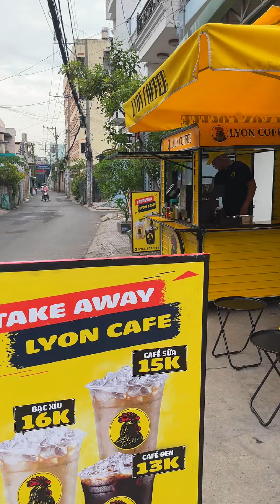Các loại đồ uống từ máy pha cafe - Tác dụng cafe với tiểu đường, Parkinson - Chi phí nguyên liệu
Các loại đồ uống cà phê khác nhau có thể pha bằng máy espresso, tác dụng của cà phê đối với bệnh tiểu đường, cách tối ưu hóa chi phí nguyên liệu trong quán cà phê, bảo quản máy pha cà phê espresso lâu bền, tác dụng của cà phê trong việc giảm nguy cơ mắc bệnh Parkinson và lợi ích của việc mua hạt cà phê số lượng lớn. Hãy cùng Lyon Coffee khám phá những thông tin hữu ích này để nâng cao trải nghiệm cà phê của bạn!

0:00 Lyon Coffee giới thiệu
0:10 Giải đáp thắc mắc về cà phê
1:30 Liên hệ tư vấn qua Hotline 18009450

Nội dung trong video:
**Các loại đồ uống cà phê khác nhau có thể pha bằng máy espresso**
**Cà phê có tác dụng gì đối với bệnh tiểu đường?**
**Làm thế nào để tối ưu hóa chi phí nguyên liệu trong quán cà phê?**
**Làm thế nào để bảo quản máy pha cà phê espresso lâu bền?**
**Uống cà phê có thể giúp giảm nguy cơ mắc bệnh Parkinson không?**
**Có nên mua hạt cà phê số lượng lớn để tiết kiệm chi phí không?**

Lyon Coffee chuyên tư vấn mở quán cafe nhượng quyền, mô hình xe cà phê mang đi take away, cung cấp hạt cafe rang xay nguyên chất, phân phối máy pha, máy xay cà phê pha phin pha máy chuyên nghiệp, dụng cụ pha chế giá rẻ, công thức đồ uống ngon.